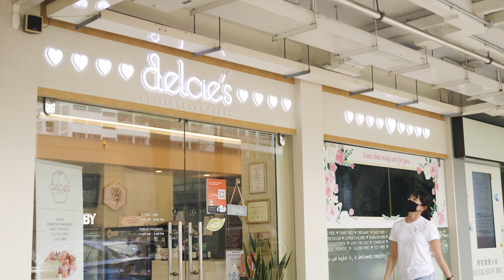Delcie's - Allergy Friendly Bakery (eggless, dairy free, diabetic friendly, nut free, gluten free)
At Delcie’s, we bring joy to these people who have been depriving themselves from indulging in cakes for a very long time. We bake with compassion.